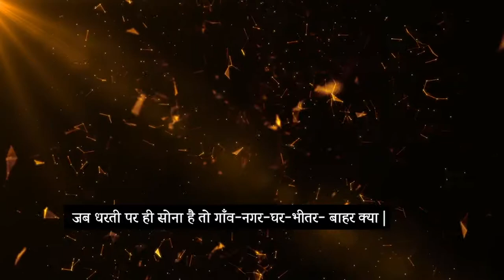(Motivational Video) Shayari/Poetry in Hindi by Kailash Vajpeyi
Hindi Poem Lay by Kailash Vajpeyi
Kailash Vajpeyi hindi poems.
Kailash Vajpeyi poems, watch Kailash Vajpeyi all poems at Kavya Prasar.

शायरी / हिंदी में कविता (प्रेरणात्मक और दिल को छु देने वाली कविता )

कैलाश वाजपेयी हिंदी कविता, हिंदी कविताएँ, काव्य प्रसारण, कवि सम्मेलन, हिंदी कविता, हिंदी कविताएँ, हिंदी साहित्य, हिंदी साहित्य, प्रेरक कविताएँ, प्रेरक कविताएँ

ऐसा कुछ भी नहीं जिंदगी में कि जानेवाली अर्थी पर रोया जाए |

काँटों बीच पली डाली पर कल
जागी थी जो कोमल चिंगारी ,
वो कब उगी खिली कब मुरझाई
याद न ये रख पाई फुलवारी |
ओ समाधि पर धूप-धुआँ सुलगाने वाले सुन !
ऐसा कुछ भी नहीं बंदगी में कि सारा युग खंडहरों में खोया जाए |.

चाहे मन में हो या राहों में
हर अँधियारा भाई-भाई है ,
मंडप-मरघट जहाँ कहीं छायें
सब किरणों में सम गोराई है |
पर चन्दा को मन के दाग दिखलाने वाले सुन !
ऐसा कुछ भी नहीं चाँदनी में कि जलता मस्तक शबनम से धोया जाये |

साँप नहीं मरता अपने विष से
फिर मन की पीड़ाओं का डर क्या ,
जब धरती पर ही सोना है तो
गाँव-नगर-घर-भीतर- बाहर क्या |
प्यार बिना दुनिया को नरक बताने वाले सुन !

ऐसा कुछ भी नहीं कल्पना में कि भूखा रहकर फूलों पर सोया जाए